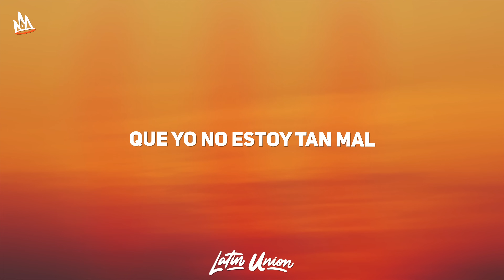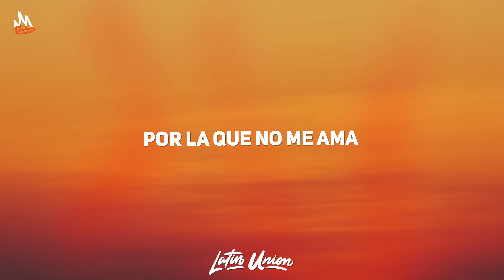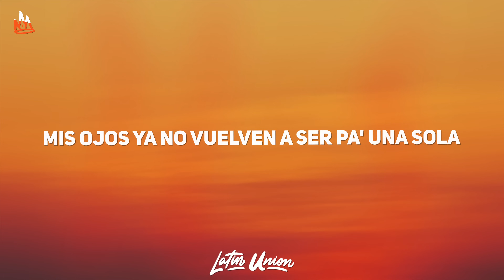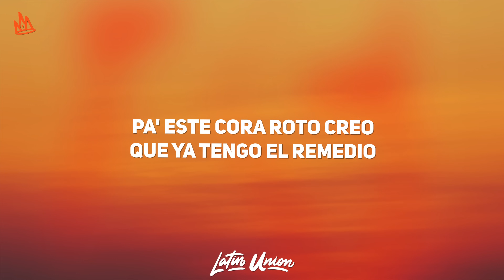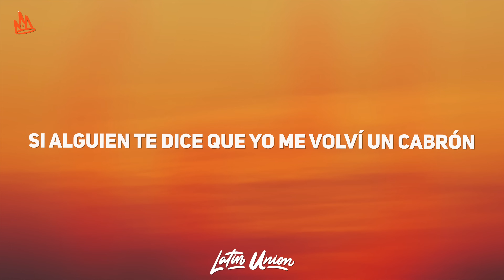Christian Nodal – Kbron y Medio [Letra]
🎵 Christian Nodal - Kbron y Medio

🎵 Kbron y Medio Letra
[Verso]
Quemando buena hierba
Con unos tragos de más
Me puse a pensar
Que yo no estoy tan mal
Siempre se puede acabar peor
Lo estoy llevando de la mejor
Manera que puede
Llevarlo el corazón
La noche está buena como pa' llorar
Por la que no me ama
Si igual, ya no está

[Pre-Coro]
Tal vez si salgo, se pone mejor
Y pa'l amor me vuelvo ese cabrón
Que nunca había sido
Agárrense, que ahí les voy

[Coro]
Mis besos ya no vuelven a ser pa' una sola
Mi cama está lista para recibir cabronas
La agenda está abierta, pa' todas hay tiempo
Nomás no se claven ni me hablen de sentimientos
Mis ojos ya no vuelven a ser pa' una sola
Si quieren caricias, llámenme a cualquier hora
Si cuando eres bueno te ponen los cuernos
Pa' este cora roto creo que ya tengo el remedio
Si alguien te dice que yo me volví un cabrón
Diles que un cabrón y medio

[Interludio Instrumental]

Christian Nodal
Kbron y Medio